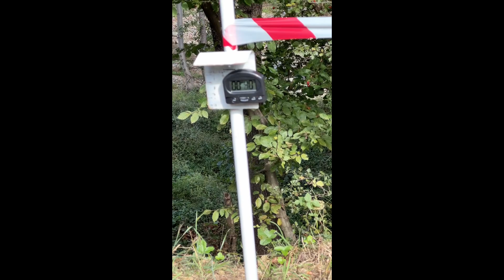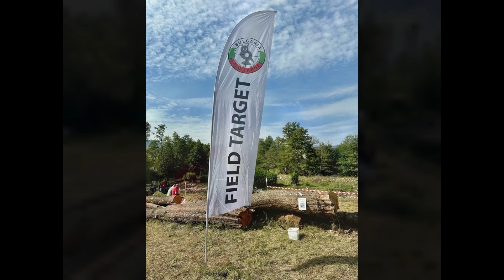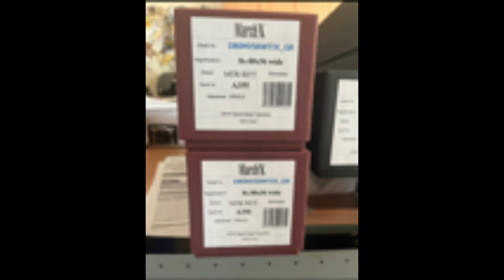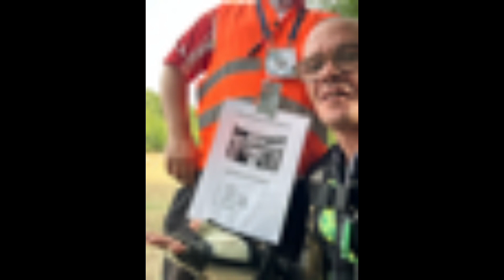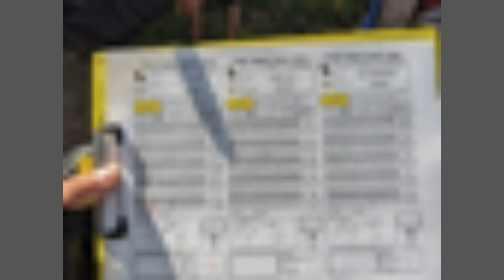EFTC 2023 Bulgaria 2 DAY